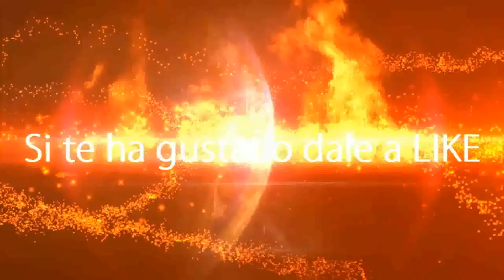Espagueti negro a la marinera // Cocina con David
Hoy en Cocina con David prepararemos Espagueti negro a la marinera

250 gr de espagueti negro
300 gr de almejas
1 cebolla
Perejil
2 dientes de ajo
Harina
Vino blanco
Aceite de oliva
Sal